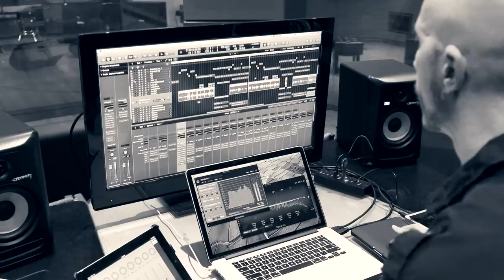Jackson Harris - Feet On Fire (Official Video)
The official video for my latest single "Feet On Fire"!